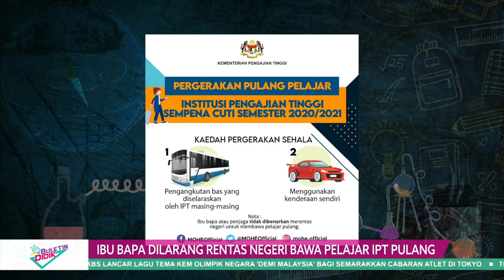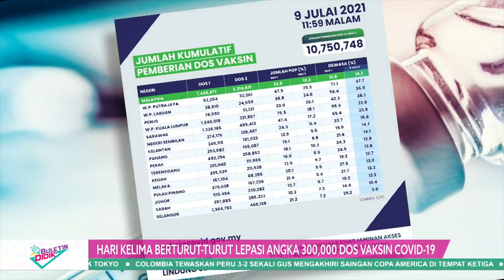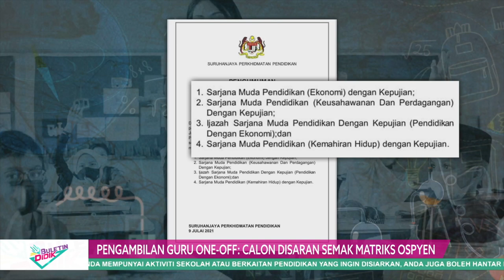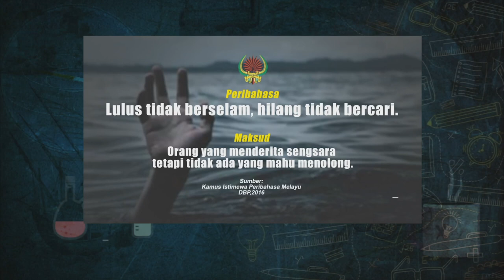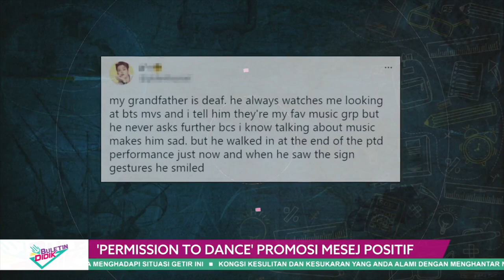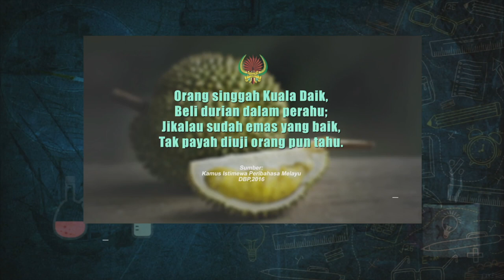DidikTv Eps 144 Buletin Didik